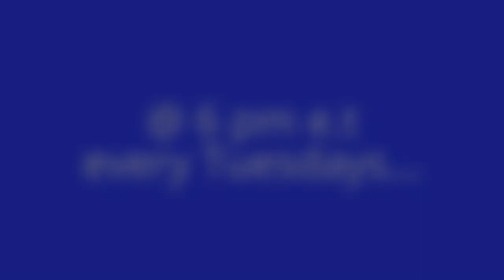YOU CAN'T MISS THIS! 📢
Its all about going LIVE!
Pay attention to this very important short video!